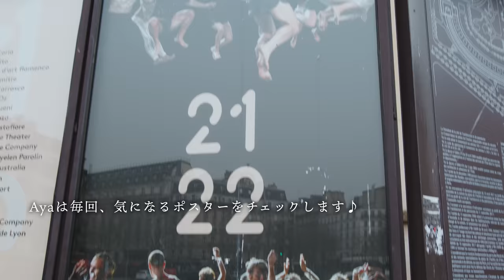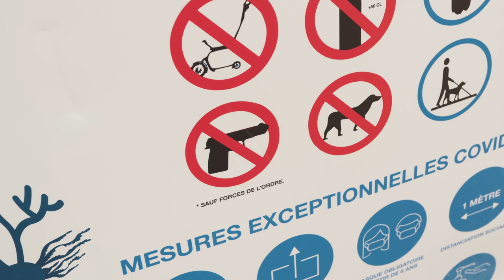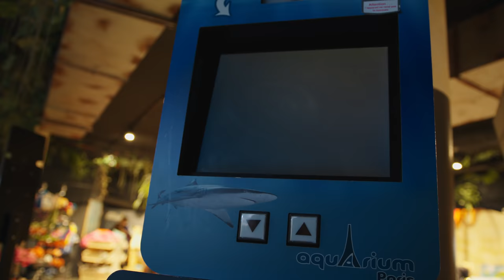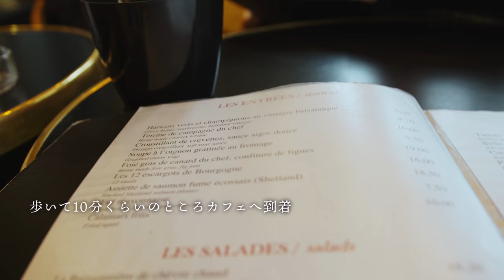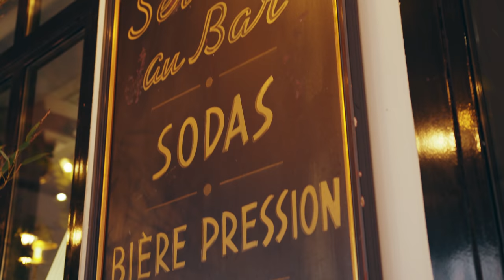パリカフェ巡り | 一瞬で心を掴まれた、エッフェル塔近くの水族館 | 帰りに立ち寄ったクラシックで落ち着いたカフェ | やりたいことを書き出す | フランス暮らしVlog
休日に前からずっと行きたかったパリの水族館へ行ってきました♪帰りにはカフェでハンバーガーを食べて、やりたいことのリストを作って、なんとも充実した一日を過ごしました。

XVIe Avenue (立ち寄ったカフェ)
45 Av. Raymond Poincaré, 75116 Paris